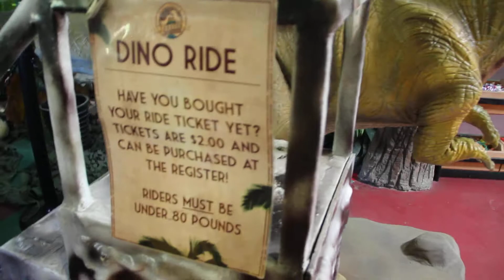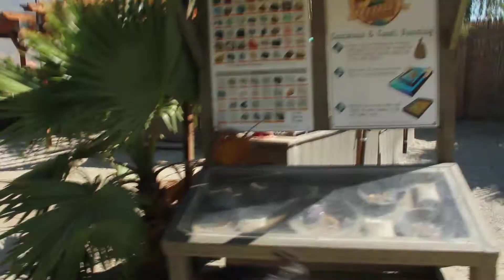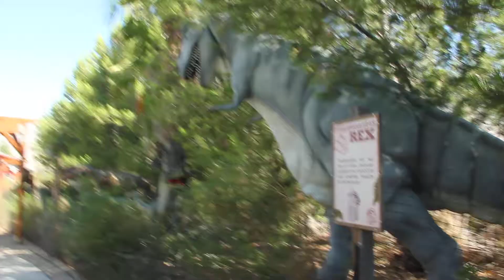Cabazon Dinosaurs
Zeb and Zantti